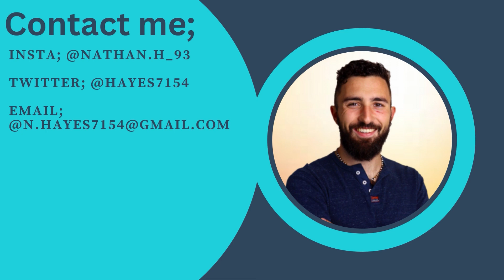How to reach for your vitality and meaning in life (becoming a playful force)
Adult life doesn't encourage you to be powerful or to play in todays world.
What would happen if you admitted this out loud?
What if you allowed yourself to look at that problem?

And importantly, What should you do to reclaim this power and play that is innate to a living spirit?

This is not a video to encourage you to be reckless. Not is it a video encouraging you to give in to immediate pleasures.
Instead we aim these springs of life higher, where they dance rather than compete.

I hope you enjoy this video. And I hope it reaches you well.

If you're interested in finding out about the workshops I organize, you can watch my recent video going through it; (skip to 3.10 if you simply want the details)

OR

I also have a 2 hour course coming out soon, so keep an eye out for that. It is aimed at helping you navigate difficulties in life, but it is also a tool belt for navigating the virtues in the workshops.

As always, don't forget to breath, look around, and say thanks.